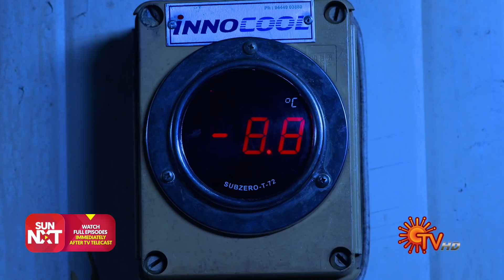Sundari & Vanathai Pola Mahasangamam - Full Episode | Part - 2 | 17 July 2021 | Sun TV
Watch the Special Episode of Sundari & Vanathai Pola Mahasangamam, that airs on Sun TV.